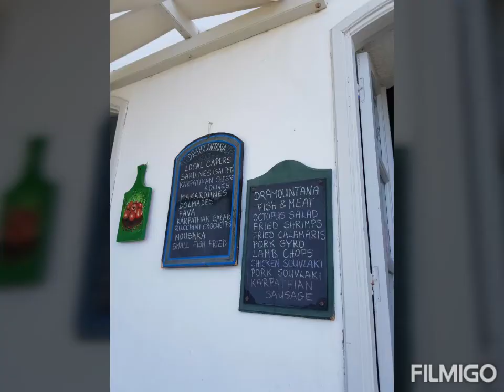KARPATHOS ISLAND OF GREECE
Times lap in Karpathos islan